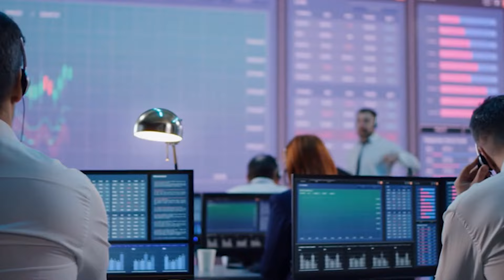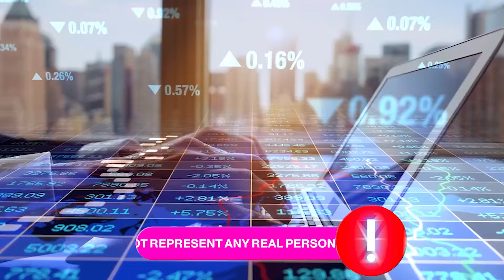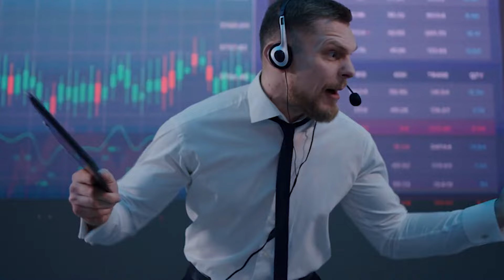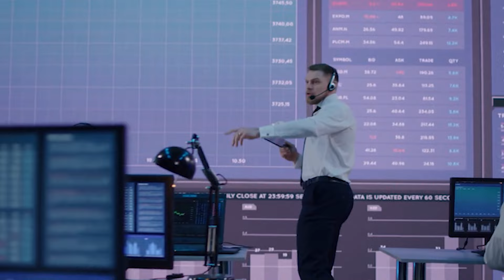He Was Kicked Out of The Bank Because of His Color. What He Did Next Is Incredible!